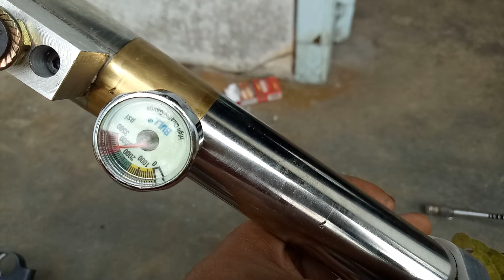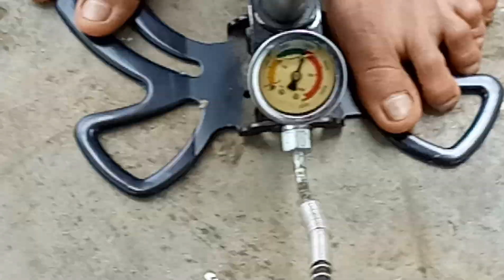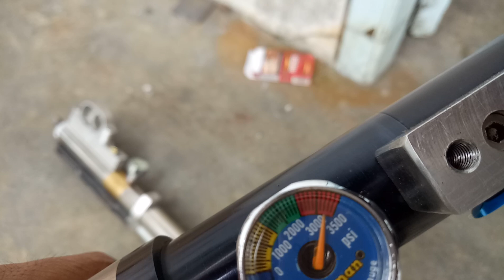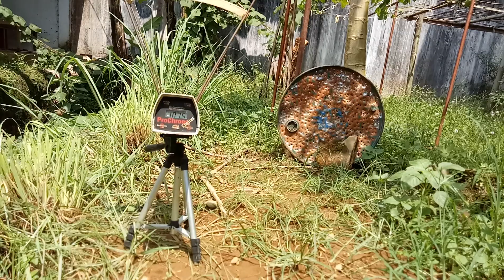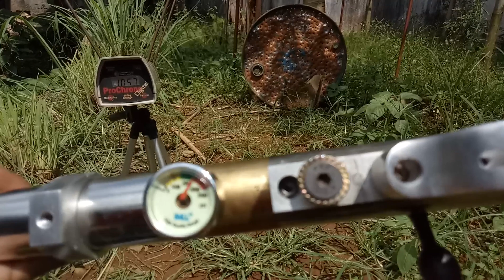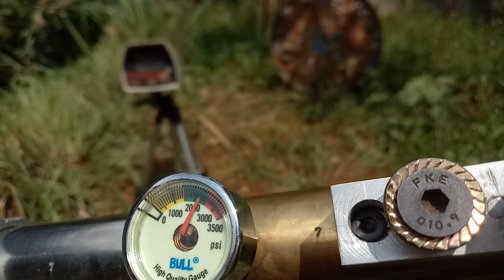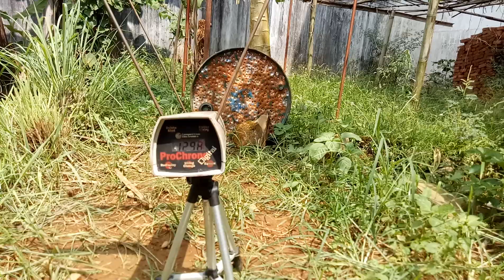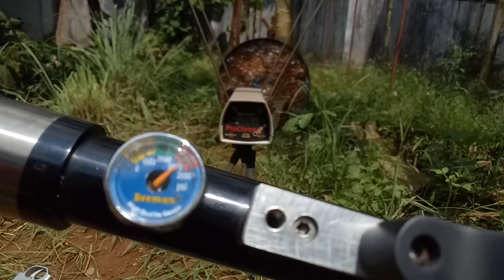REVIEW BAWAAN MAUSER KIRIMAN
mauser cal 177